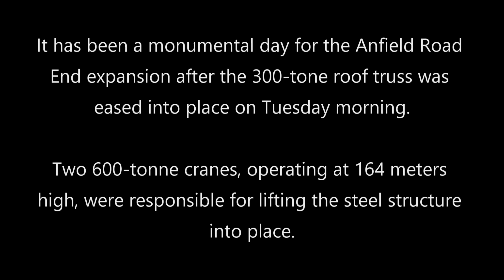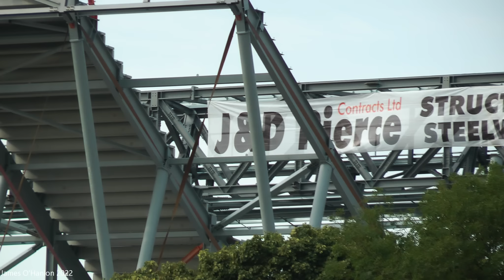300 Ton Roof Truss Lifted into Place at Anfield Stadium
It has been a monumental day for the Anfield Road End expansion after the 300-tone roof truss was eased into place this morning.
Two 600-tonne cranes, operating at 164 meters high, were responsible for lifting the steel structure into place.
It will be 39m high when complete and give the capacity an extra 7,000 seats taken it to over 61,000.
It will be ready for the start of the 2023/4 football season.